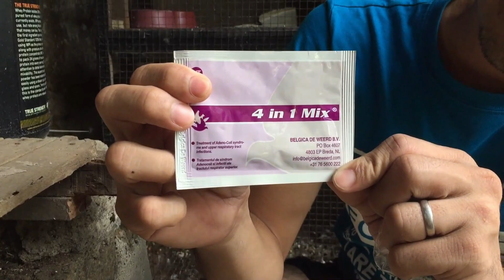BLUE AND GREEN SOLID OPALINE MGA ANAK NI CARDO AT ALYANA | PIGEON CLEANSING AT PAMURGA NG KALAPATI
GOD BLESS

AFRICAN
AFRICANLOVEBIRDS
LOVEBIRDS
BIRDS
IBON
FISCHERI
FISCHER
PERSONATA
PERSO
ROSEICOLLIS
ABLS1
ALBS2
EYERING
PARBLUE
EUWING
OPALINE
PALE FALLOW
DILLUTE
DF VIO
SF VIO
DF EUWING
SF EUWING
GREEN OPA
VIO OPA
OPALINE
PF
PARTIALBLUE
HAND FEED
INAKAY
AFRICAN BREEDER
PARES NG AFRICAN
TAMED BIRD
TAMED BIRDS
ZEBRA FINCHES
FINCHES
MADLA LOFT TV
MADLA LOFT TV KEPS
MADLA LOFT TV TAMEDBIRD
KALAPATIDS

MUSIC USED